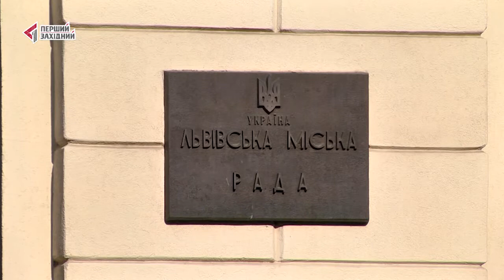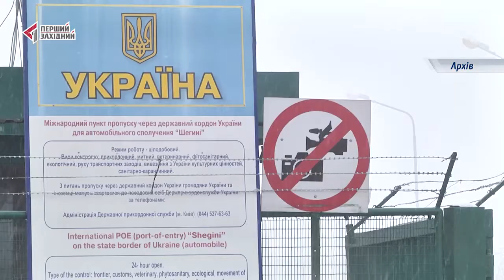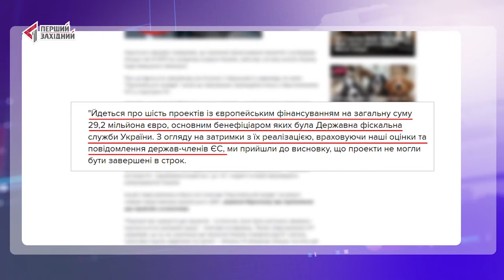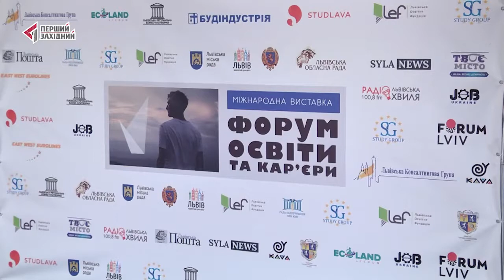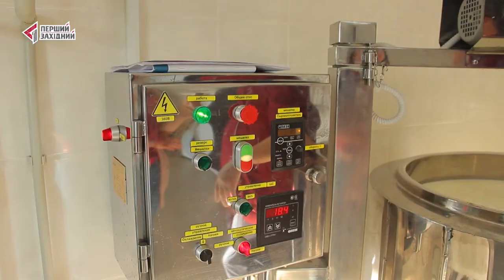ОЧІ. Новини. 23.02.2018. Перший Західний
Програма Новини. ОЧІ на Першому західномуНайцікавіші події, новини, програми та авторські проекти на каналі Перший Західний. Дізнайтесь більше на сайті